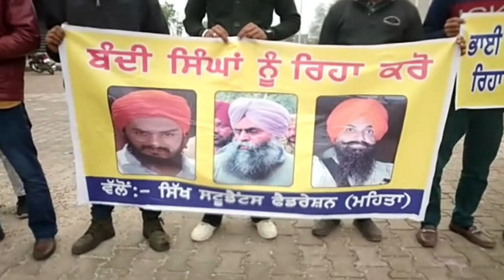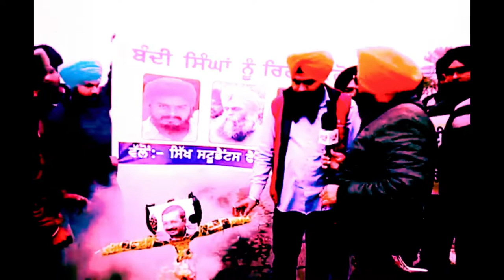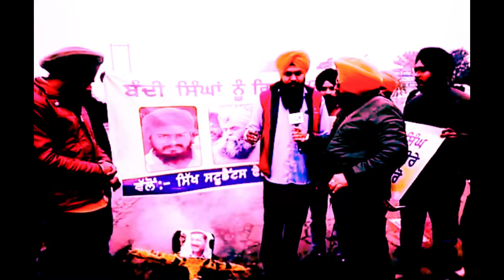Big Breaking : Bandi Singh Rehai March | ਬੰਦੀ ਸਿੰਘਾਂ ਦੀ ਰਿਹਾਈ ਦਾ ਮੁੱਦਾ ਇੱਕ ਵਾਰ ਫਿਰ ਗਰਮਾਇਆ | News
Big Breaking : Bandi Singh Rehai March | ਬੰਦੀ ਸਿੰਘਾਂ ਦੀ ਰਿਹਾਈ ਦਾ ਮੁੱਦਾ ਇੱਕ ਵਾਰ ਫਿਰ ਗਰਮਾਇਆ | Sada Punjabi Virsa